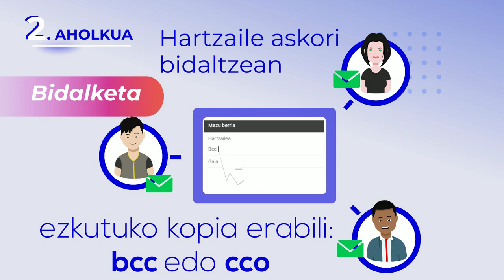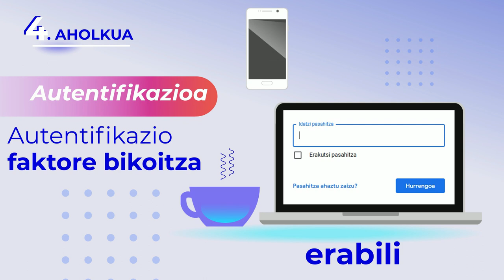Zibersegurtasun Pilula II. Posta elektronikoaren erabilera segurua.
Nola erabili posta elektronikoa modu seguruan?

Tknika-ko Zibersegurtasun taldearen  bigarren pilula informatiboa.